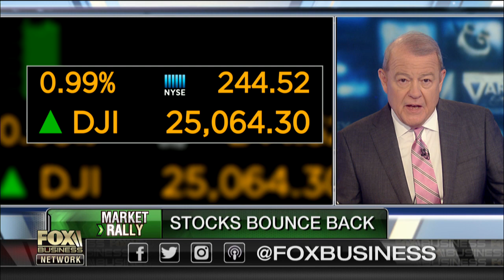Frmr Mexican ambassador to US calls Trump a ‘bully’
Arturo Sarukhan, former Mexican ambassador to the U.S., on President Trump’s plan to impose new tariffs against Mexico.